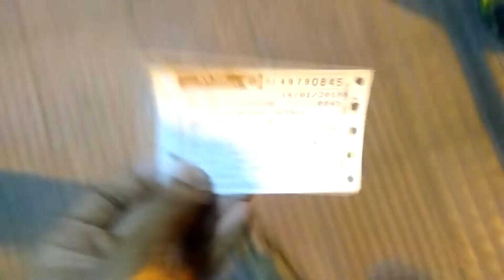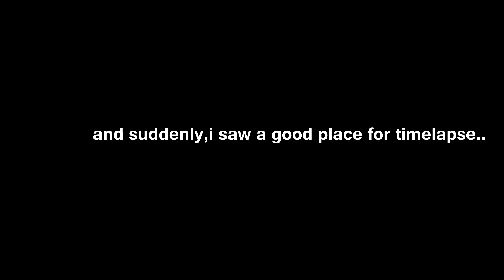mumbra devi | oldest temple situated at 230 meters height | AB lifestyle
hello everyone, my name is amey bane, i am a teenager boy who loves to travel,explore and to find new things.i will explore my nearby places and cities which have some intresting things to show in my videos.DO SUBSCRIBE AND HIT THE BELL ICON FOR FAST UPDATES.i will put new video every week. or 2 videos sometimes. maybe..